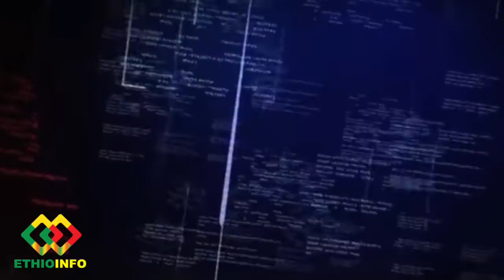የጣቢያው ውስጥ ችግርና የቤተልሄም ስራ መልቀቂያ ምክንያት Ethiopia | Betty LTV Show | Bekele Gerba | Jawar | EthioInfo.